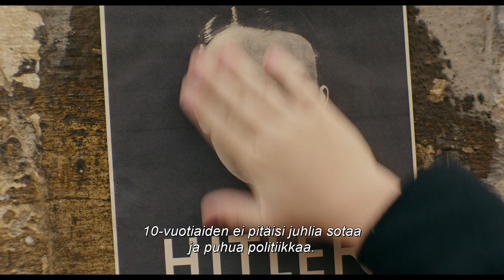JOJO RABBIT elokuvateattereissa 10.1.2020 (traileri)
Käsikirjoittaja-ohjaaja Taika Waititille (Thor: Ragnarok, Hunt for the Wilderpeople) tunnusomainen huumori on läsnä myös hänen uusimmassa elokuvassan JOJO RABBIT. Toisen maailmansodan aikaan sijoittuva satiiri kertoo yksinäisestä saksalaispojasta JoJosta (Roman Griffin Davis), jonka elämä mullistuu kun selviää, että hänen yksinhuoltajaäitinsä (Scarlett Johansson) piilottelee ullakolla nuorta juutalaistyttöä (Thomasin McKenzie). JoJon täytyy kohdata vahva kansallismielisyytensä, ja apunaan hänellä on ainoastaan idioottimainen mielikuvitusystävä Adolf Hitler (Taika Waititi).

LISÄTIETOJA ELOKUVASTA:
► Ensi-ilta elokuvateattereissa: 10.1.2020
► Suomenkielinen nimi: JOJO RABBIT
► Alkuperäinen nimi: Jojo Rabbit
► Ohjaus: Taika Waititi
► Käsikirjoitus: Christine Leunens, Taika Waititi
► Pääosissa: Roman Griffin Davis, Thomasin McKenzie, Sam Rockwell, Scarlett Johansson, Rebel Wilson, Alfie Allen, Stephen Merchant, Taika Waititi
► Tuotantovuosi: 2019
► Tuotantomaa: USA
► Genre: draama, komedia
► Ikäraja: K12, väkivalta, ahdistus